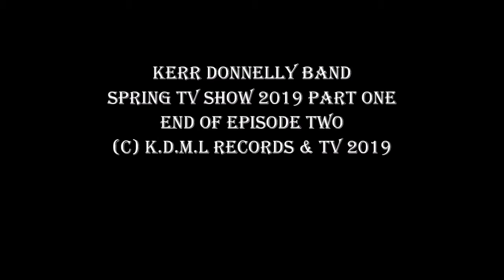Spring TV Show 2019 Part One- Part 2 (C) K.D.M.L Records & TV 2019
Kerr Donnelly Band Spring TV Show 2019 with Special Guest Josh Beddis